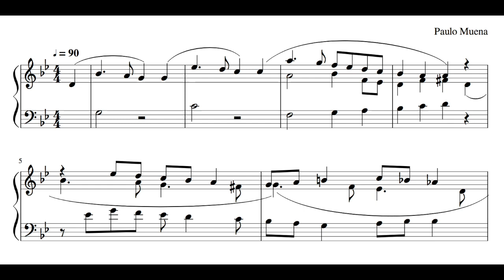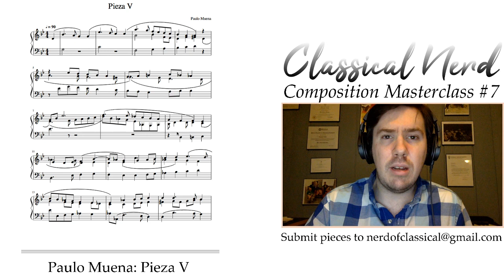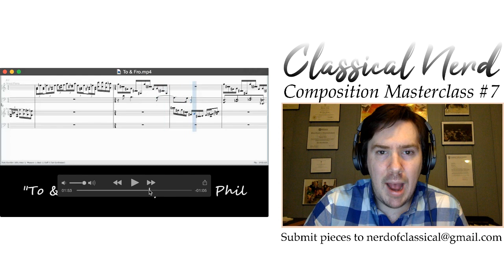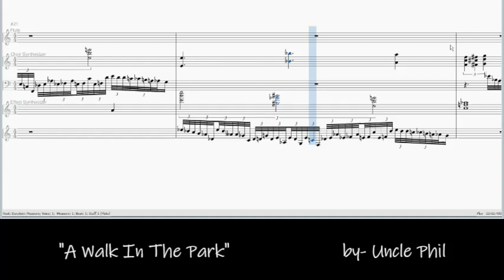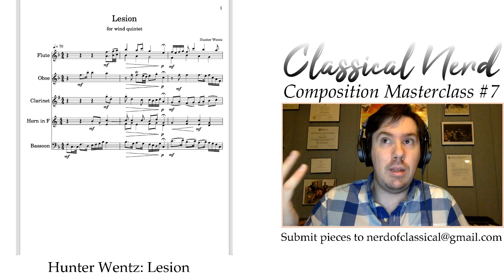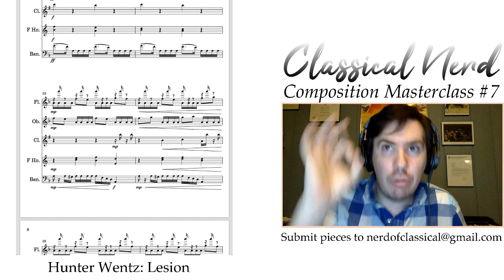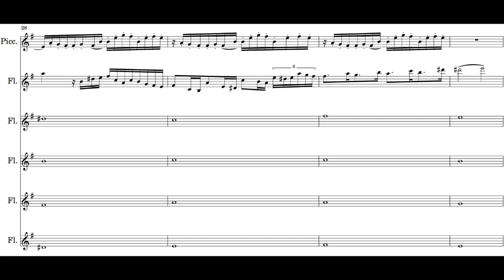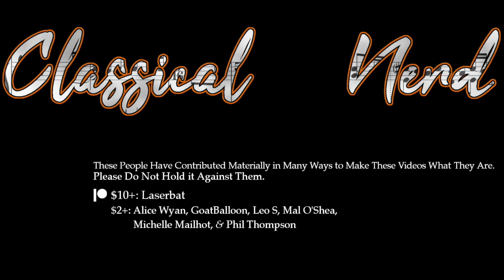Composition Masterclass #7: Orchestrating Flutes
Today's pieces:
- “Pieza V” by Paulo Muena [w/ MIDI render]: 0:00
- “To & Fro” by Uncle Phil [w/ MIDI render]: 13:34
- “A Walk in the Park” by Uncle Phil [w/ MIDI render]: 19:11
- “Lesion” by Hunter Wentz [w/ MIDI render]: 24:55
- “Moderato” by Hunter Wentz [w/ MIDI render]: 40:17

- Thomas Little: Dance! #2 in E minor, performed by Rachel Fellows, Michael King, and Bruce Tippette